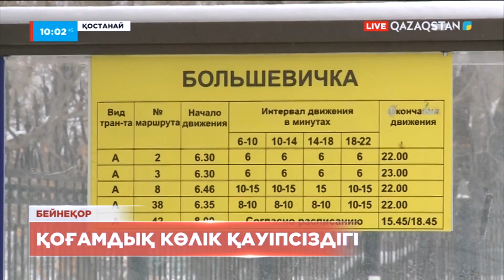Ақпарат. 10:00 Толық нұсқа 12.12.2022